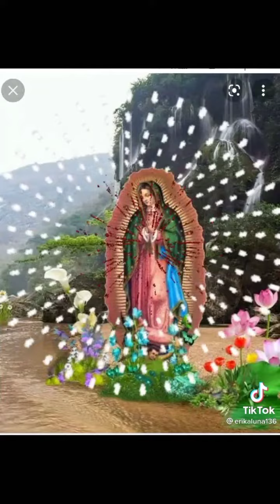Guadalupe felicidades 12 de Diciembre 🎇🎇🎆🎆🥳🥳🥳🇲🇽🇲🇽🇲🇽